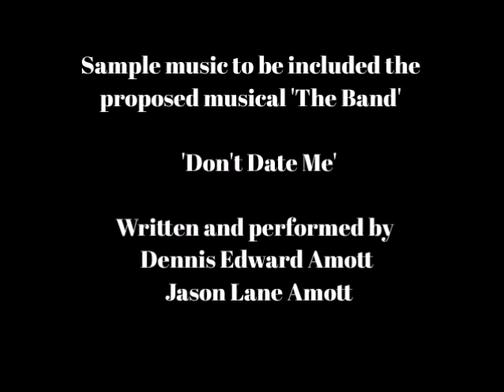Dont Date Me - written and performed by Jason Lane Amott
Sample music for proposed new musical theatre production 'The Band' written by Dennis Amott